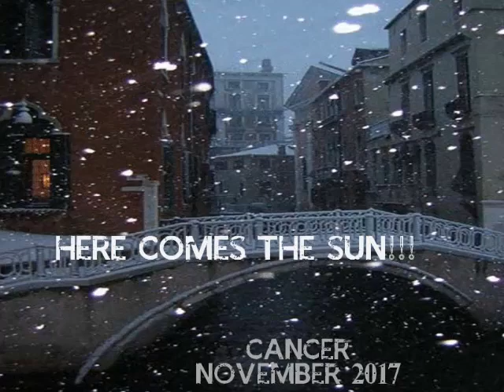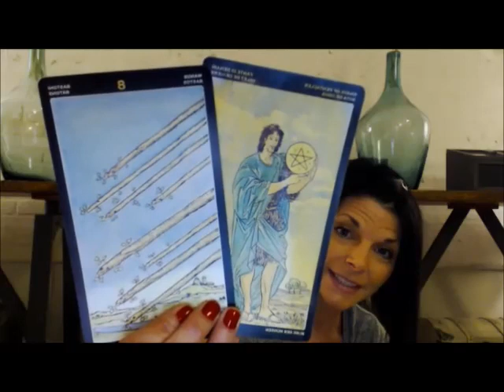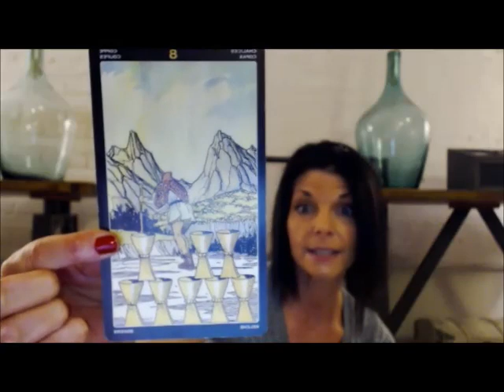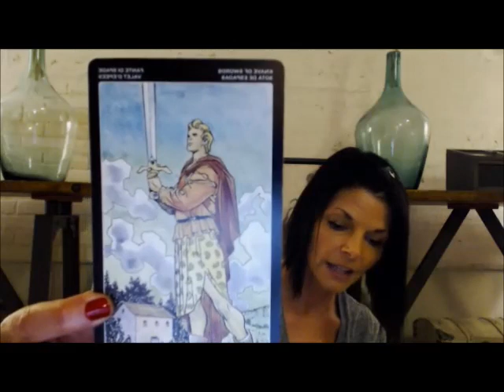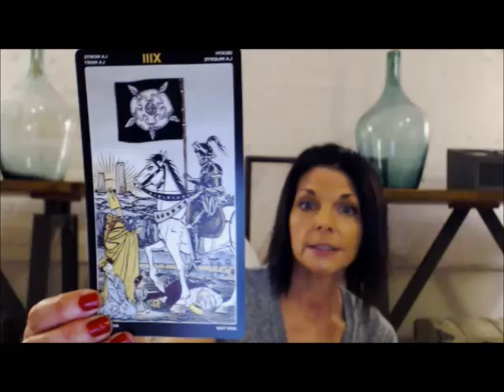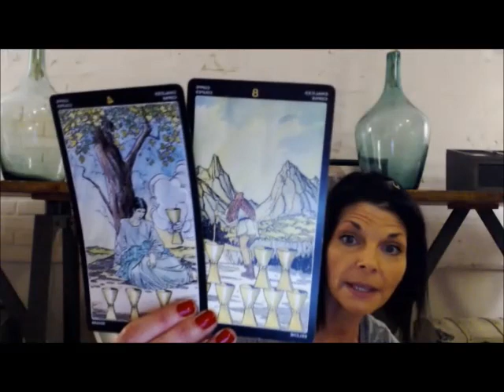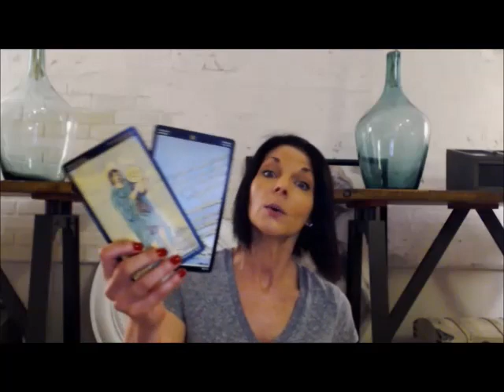CANCER NOVEMBER 2017 TAROT THROW - HERE COME THE SUN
WELCOME~ ALL OF THE TAROT THROWS ON THIS CHANNEL CONTAIN,  TAROT, BABYLONIAN ASTROLOGY, NUMEROLOGY AND  MESSAGES THAT COME THRU FOR YOU.